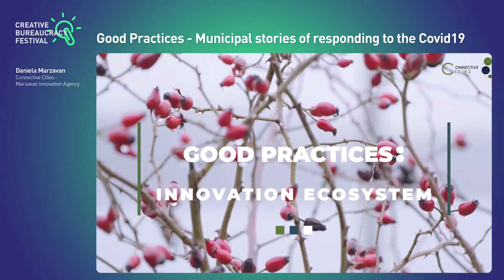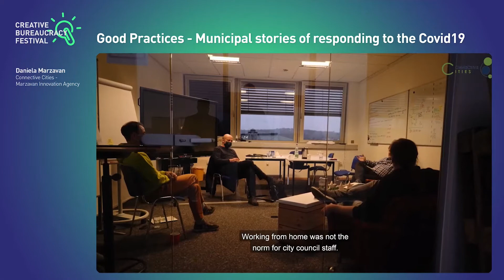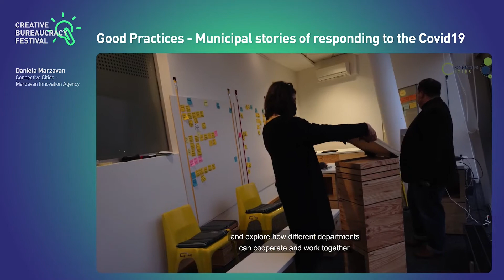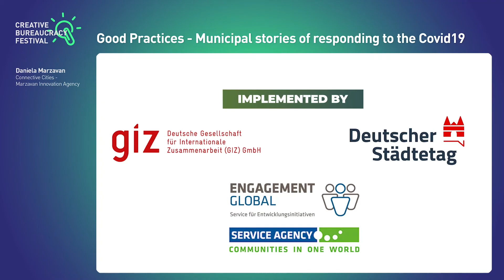Good Practices - Municipal stories of responding to the Covid19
The international community of practice for sustainable urban development, Connective Cities, supports joint learning among urban practitioners, peer-to-peer consultation and development of projects ideas on sustainable urban development. Through the documentation of good practices on sustainable urban development, Connective Cities showcases solutions to urban challenges that already exists worldwide. Discover our municipal stories of responding to the Covid-19 :

Are you an urban representative, employee of a municipality or an urban practitioner from a NGO, university, research unity, or other working directly with cities administrations outside the EU?

The Creative Bureaucracy Festival is the largest festival in the world that brings together innovators in the public sector across all sectors and levels. It has been held in Berlin every year since 2018 and has since inspired partner events around the world. In 2020 and 2021, the event with 400 speakers and 150 sessions was purely digital, gathering up to 18,000 minds and ideas over a week. Central to each day was the Highlight Hour, where festival president Charles Landry and television journalist Astrid Frohloff presented the day's highlights.